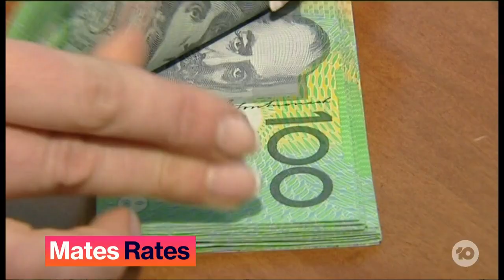How To Manage The Economy (Correctly), According To Mel Buttle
RBA governor Philip Lowe let homeowners take a breather after he decided to hold a rate rise, but Mel Buttle tells us what she would do if she was in charge.